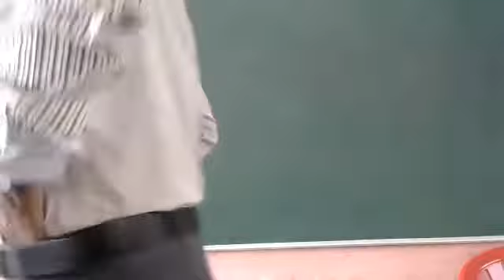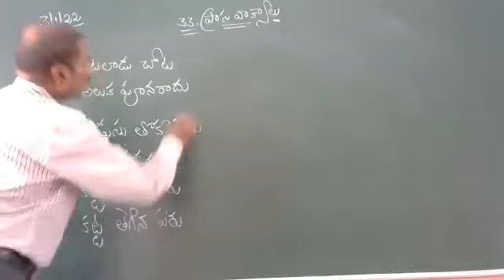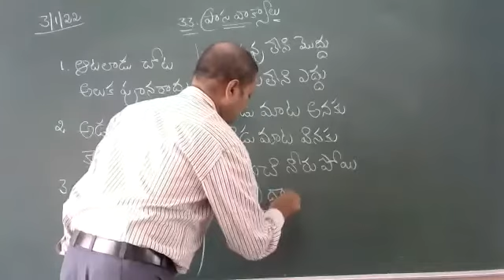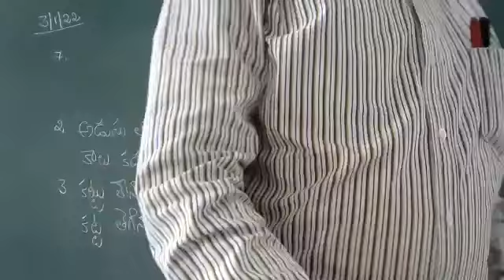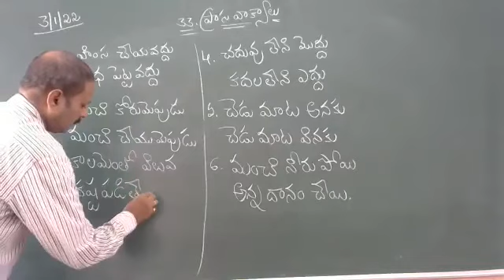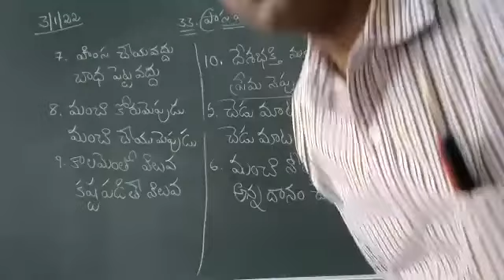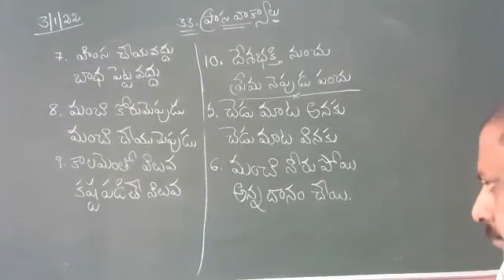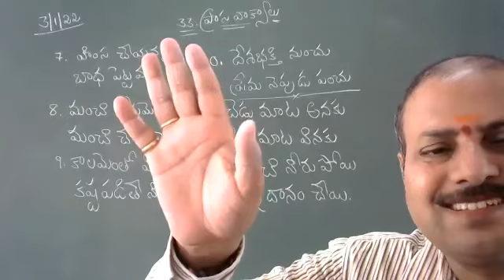class: 3 Telugu 3-1-22